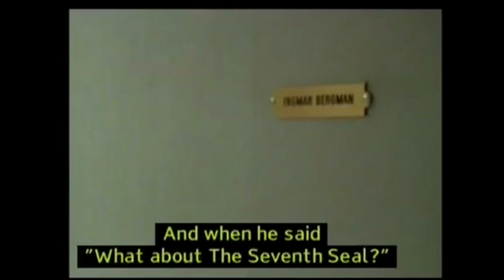Ingmar Bergman interview on The Seventh Seal, Wild Strawberries & more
Melvyn Bragg interviews Ingmar Bergman (1978)